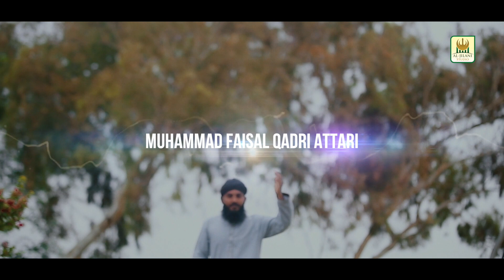New Kalam 2019 - Aey Kash Kabhi to - M. Faisal Qadri Attari - R&R By Al Jilani Studio